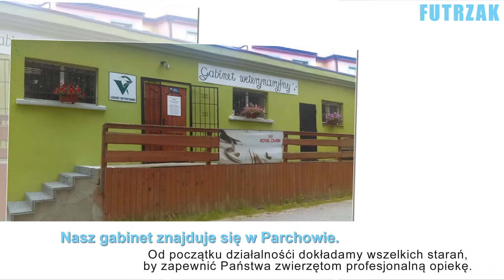Gabinet weterynaryjny leczenie kotów leczenie psów Parchowo Futrzak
Gabinet weterynaryjny Futrzak prowadzony przez Katarzynę Dołębską, mieści się w Parchowie, w powiecie bytowskim, na terenie województwa pomorskiego.

Specjalizujemy się w takich dziedzinach weterynarii jak chirurgia, ortopedia, stomatologia, endokrynologia, laryngologia, onkologia, okulistyka, czy ginekologia.

Oferujemy takie zabiegi weterynaryjne jak odrobaczanie, szczepienie, czipowanie i kastracja zwierząt. Dodatkowo pozbywamy się pcheł oraz kleszczy.

Wydajemy paszporty dla zwierząt i wystawiamy książeczki zdrowia zwierząt. Oprócz tego w naszej ofercie znajdują się badania laboratoryjne. bakteriologiczne, a także parazytologiczne.

Do naszych obowiązków należy czyszczenie uszu i zębów, obcinanie pazurów, czy czesanie psów. Ponadto sprzedajemy karmy, rozpisujemy diety oraz udzielamy porad żywieniowych. Poza psami i kotami leczymy chomiki, jaszczurki, ptaki ozdobne oraz gołębie.

Zapraszamy do zapoznania się ze szczegółami oferty gabinetu weterynaryjnego Futrzak.